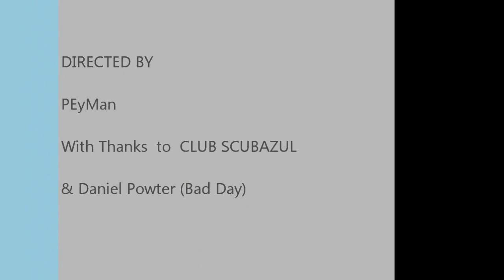Scuba Diving in Bay of Pigs, Cuba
A great trip from Varadero, Cuba for a day of diving in Zapata National Park with Club Scubazul.